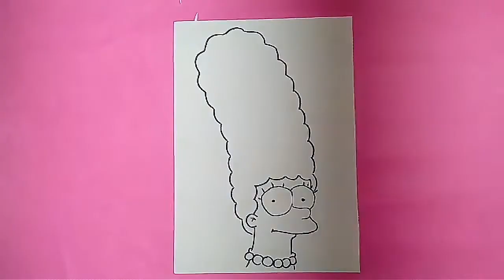COMO DIBUJAR A LOS SIMPSONS / FAMILIA SIMPSONS #129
Los Simpson (en inglés: The Simpsons) es una serie estadounidense de comedia, en formato de animación, creada por Matt Groening para Fox Broadcasting Company y emitida en varios países del mundo. La serie es una sátira de la sociedad estadunidense que narra la vida y el día a día de una familia de clase media de ese país (cuyos miembros son Homer, Marge, Bart, Lisa y Maggie Simpson) que vive en un pueblo ficticio llamado Springfield.1​

La familia fue concebida por Groening y poco después debutó en una serie de cortos de animación producidos por James L. Brooks.2​ Groening creó una familia disfuncional y nombró a sus personajes en honor a los miembros de su propia familia, sustituyendo su propio nombre por Bart.2​3​ Los cortos pasaron a formar parte de El show de Tracey Ullman el 19 de abril de 1987,4​ pero después de tres temporadas se decidió convertirlos en una serie de episodios de media hora en horario de máxima audiencia. Constituyó un éxito de la cadena Fox y fue la primera serie de este canal en llegar a estar entre los 30 programas más vistos en la temporada 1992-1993 en Estados Unidos.5​

Desde su debut el 17 de diciembre de 1989, se han emitido más de 600 episodios, habiendo iniciado su trigesimosegunda temporada.6​ En el final de la decimoctava temporada, el 20 de mayo de 2007, se emitió en Estados Unidos el episodio 400: You Kent Always Say What You Want. En la mayoría del mundo los días 26 y 27 de julio de 2007 se estrenó Los Simpson: la película, la cual recaudó cerca de 526 millones de dólares en todo el mundo.7​

Los Simpson ha ganado numerosos premios desde su estreno como serie, incluyendo 33 premios Emmy, 32 premios Annie y un premio Peabody. La revista Time del 31 de diciembre de 1999 la calificó como la mejor serie del siglo XX,8​ y el 14 de enero de 2000 recibió una estrella en el Paseo de la Fama de Hollywood. Los Simpson es una de las series estadounidenses de dibujos animados de mayor duración9​ y el programa estadounidense de animación más largo.10​ El gruñido de fastidio de Homer «D'oh!» ha sido incluido en el diccionario Oxford English Dictionary, mientras que la serie ha influido en muchas comedias de situación animadas para adultos